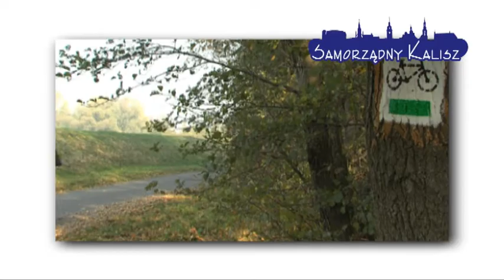Kalisz - Miasto pięknych szkół i radości ze sportu